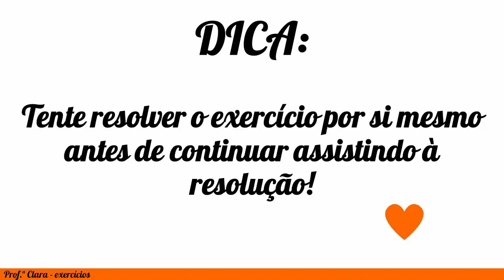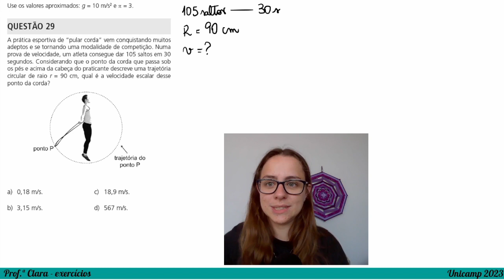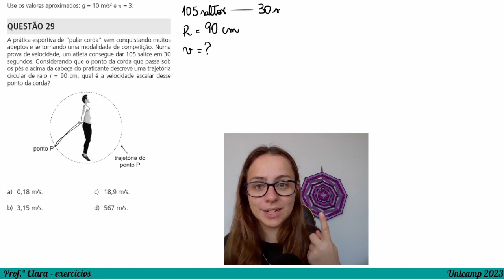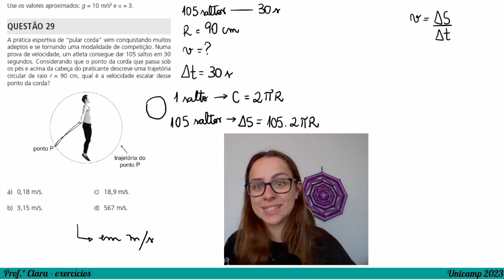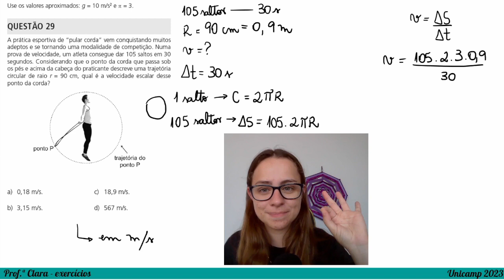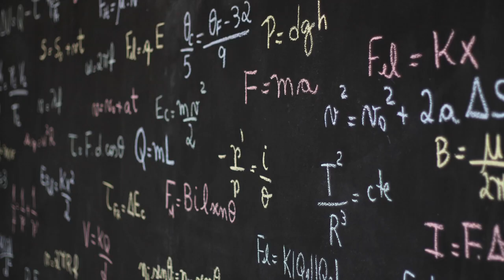Exercício Unicamp 2023 - A prática esportiva de “pular corda” vem conquistando muitos adeptos e se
A prática esportiva de “pular corda” vem conquistando muitos adeptos e se tornando uma modalidade de competição. Numa prova de velocidade, um atleta consegue dar 105 saltos em 30 segundos. Considerando que o ponto da corda que passa sob os pés e acima da cabeça do praticante descreve uma trajetória circular de raio r = 90 cm, qual é a velocidade escalar desse ponto da corda?
a) 0,18 m/s.
b) 3,15 m/s.
c) 18,9 m/s.